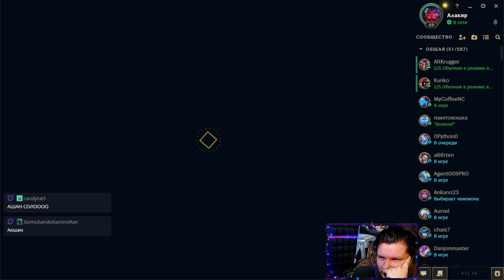АРТУР ПИРОЖКООООВ / Alakir_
Клип с твича от candyrat1

[ConsiderateIncredulousRutabagaTBTacoLeft-zK8585oxnzwFgKpR]